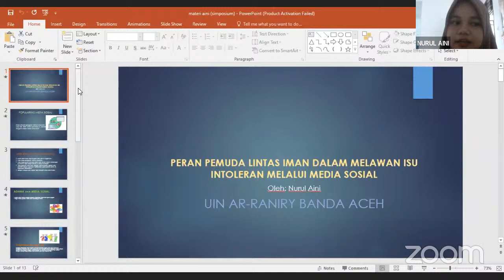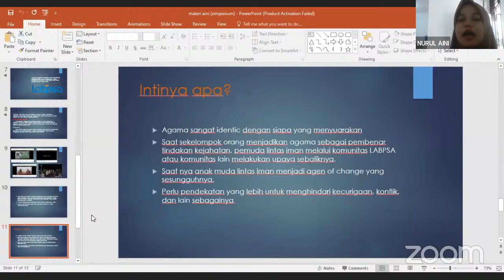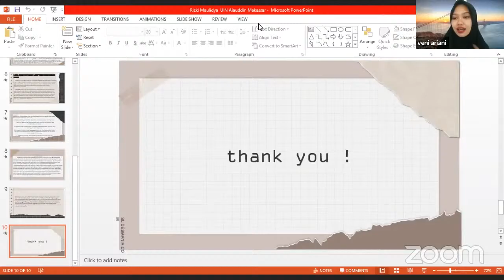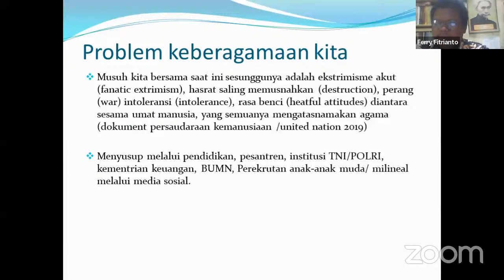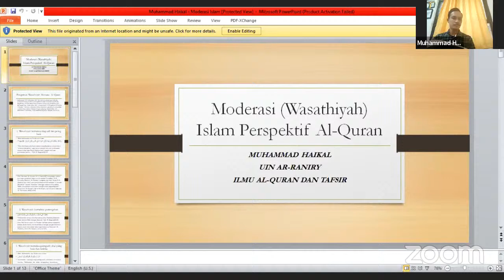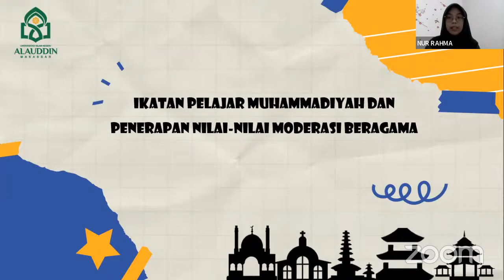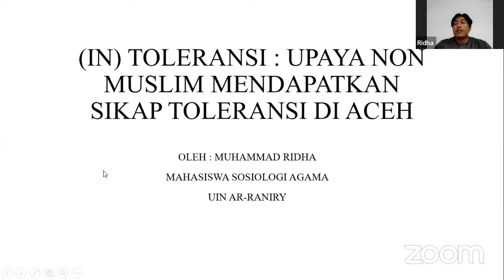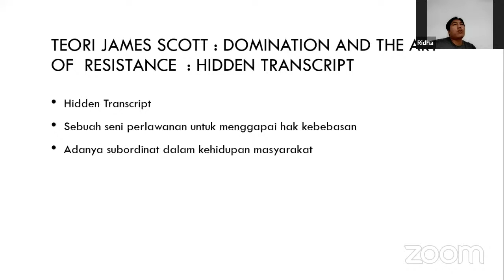Student Conference on Religious Moderation